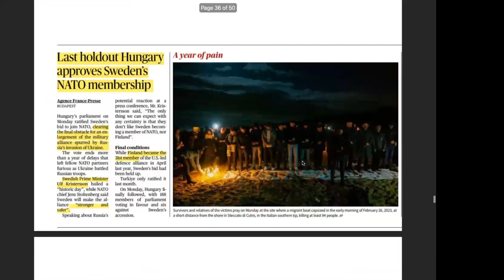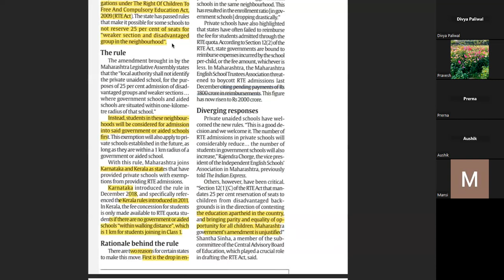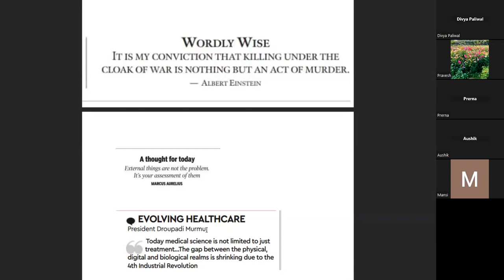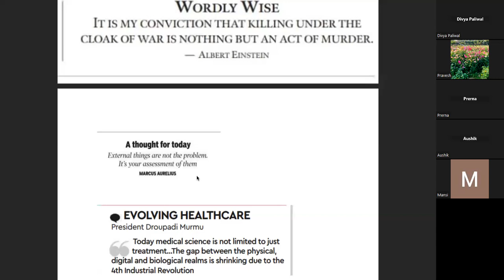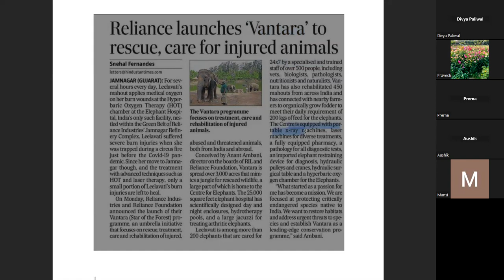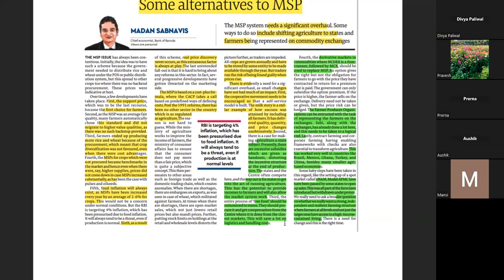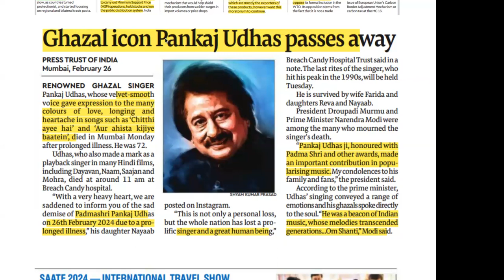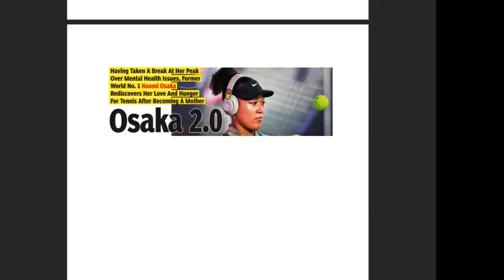UPSC CSE CURRENT AFFAIRS 27 Feb 2024 Part 3- The Hindu + Financial Express + The Indian Express +TOI